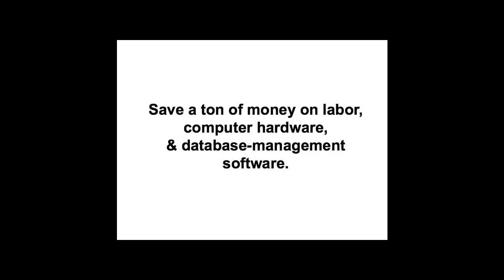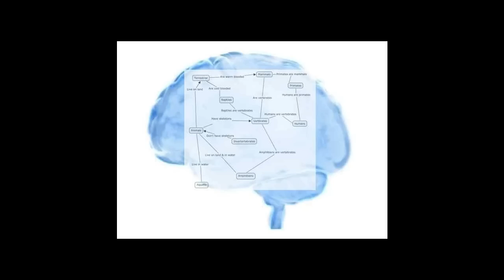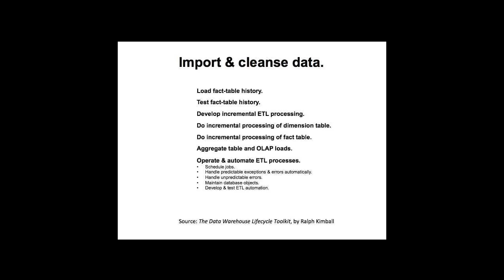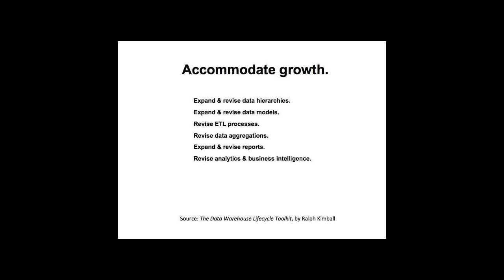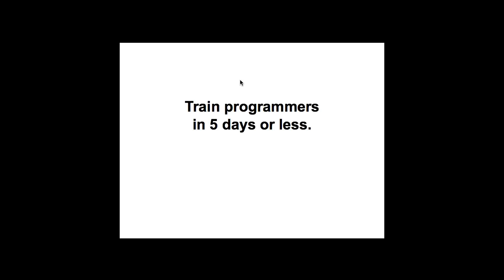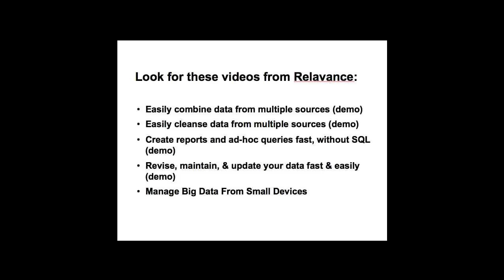Build a Data Warehouse in Less Than a Day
Discover how you can build an enterprise-class data warehouse in hours or days instead of months or years, by using associative information management technologies and tools from Relavance Software.